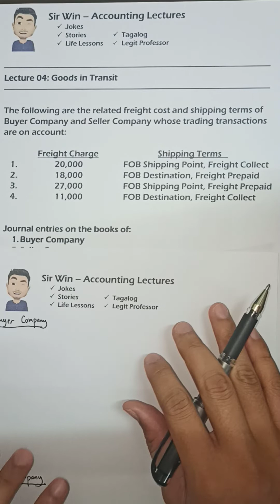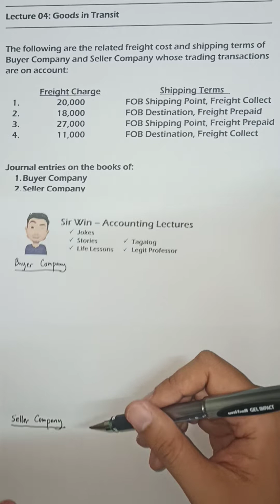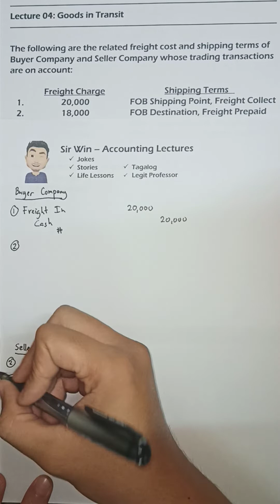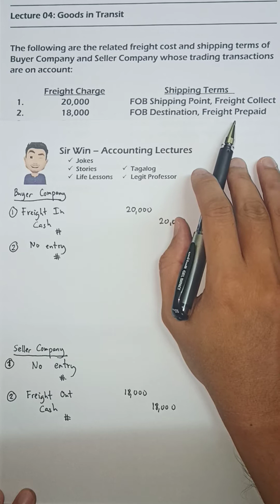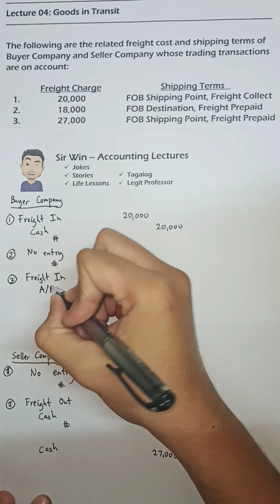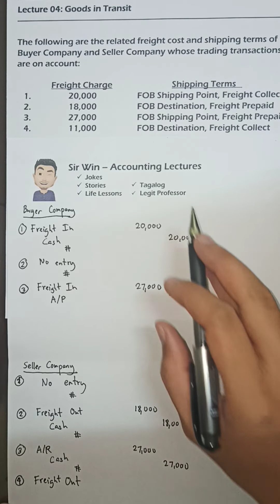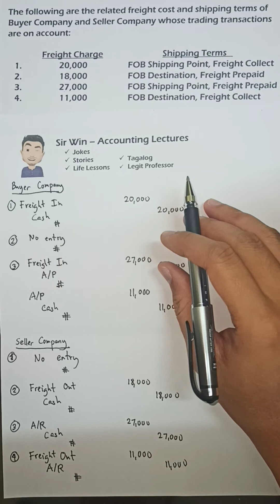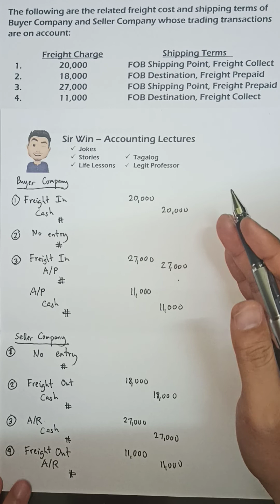Lecture 04: Goods in Transit. Merchandising Business. [Fundamentals of Accounting]